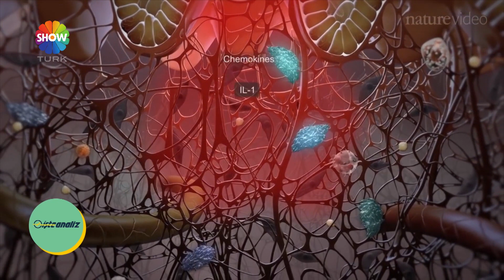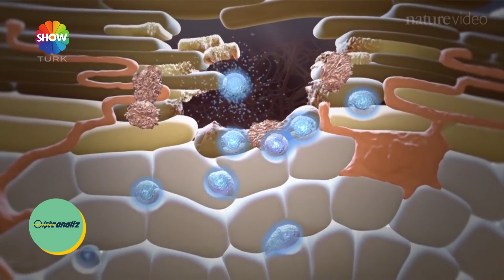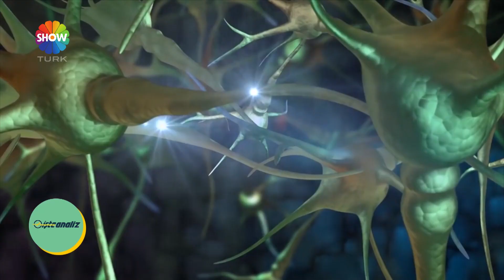Podium eczane - İşte analiz /Showtürk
Yurtiçi ve yurtdışında birçok ürün geliştirme çalışmalarıyla adından söz ettiren Reyhan ALİUSTA çeşitli başarılarada imza atmaktadır.